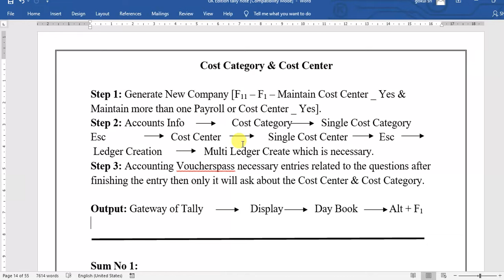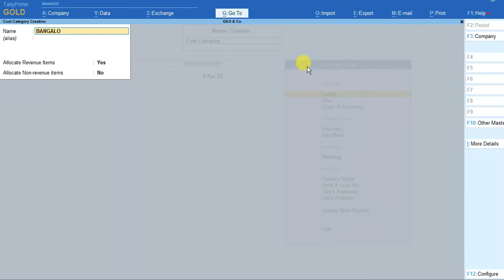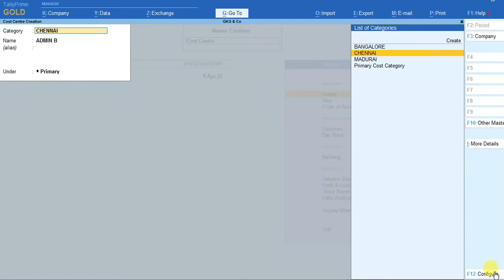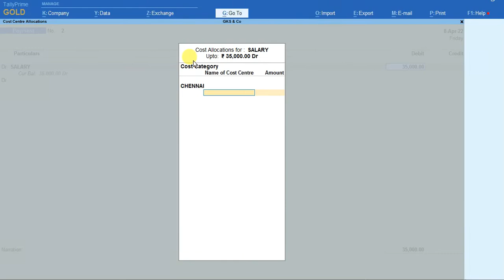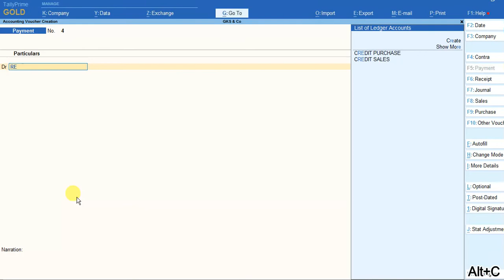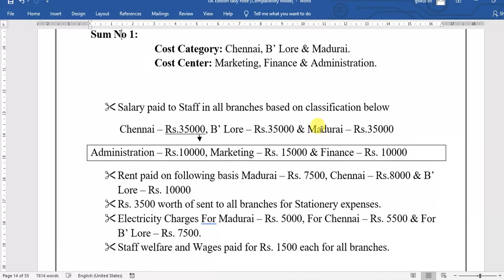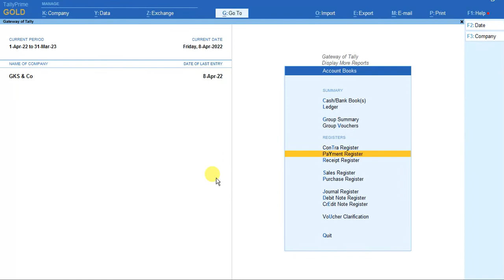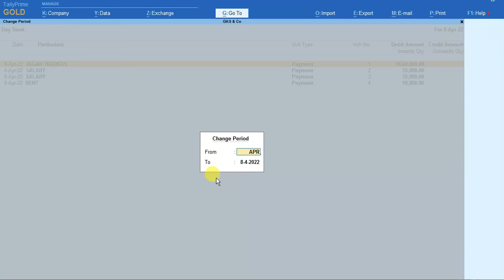cost category and cost centre in tally கண்டிப்பா தெரிஞ்சிக்கோங்க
the cost centre could refer to an organizational unit to which costs or expenses can be allocated during transactions while the cost category is used to accumulate costs or profits for parallel sets of cost centres
Cost categories are useful for organisations that require allocation of revenue and non-revenue items to parallel sets of cost centres. Cost categories facilitate third-dimensional reporting of expenditure and revenue. For example, region-wise or geography-wise, Grade-wise, Department-wise, cost categories, A cost centre is any unit of an organisation to which transactions (generally, revenue) can be allocated. When only costs or expenses are allocated to these units, they are referred to as Cost Centres. When profits are also allocated to these units, they become Profit Centres

அன்பு நெஞ்சங்களுக்கு வணக்கம் , நமது GK Sea Tech Channel எல்லாரும் கணினி பயிற்சி பெற ஒரு நல்ல நோக்கத்துக்காக ஆரம்பித்துள்ளேன் எனவே GK Sea Tech வளையொலிக்கு ஆதரவு தாருங்கள் மாணவர்கள் நண்பர்கள் மற்றும் கணினி கற்க விரும்பும் நபர்களுக்கு நமது வீடியோ வை பகிருங்கள் கல்வி கற்போம் முன்னேறுவோம்

Hello dear hearts, we started our GK Sea Tech Channel for a good purpose to get computer training for everyone, so support GK Sea Tech channel share our video to students friends and people who want to learn computer let's educate let's progress. Subject Taken Computer Basics Ms Office, Tally , C, C++ , JAVA, Oracle for All School student, college student and office goyers, so kindly share this channel to your family, relatives and friends , computer education is must for all.